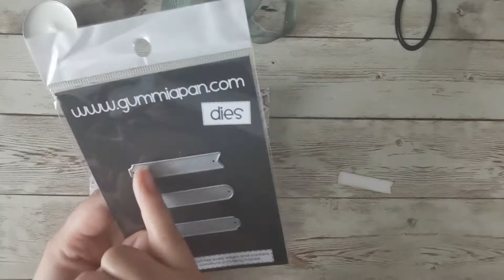Mini doosje met 2 glitter kaarsjes